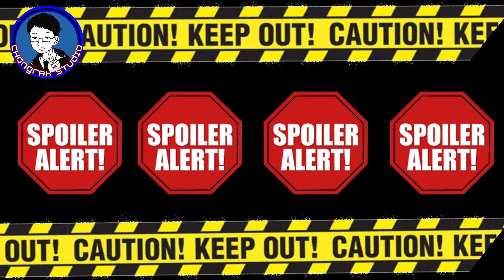พูดคุยเนื้อหา Kamen Rider Geats ตอนที่ 22